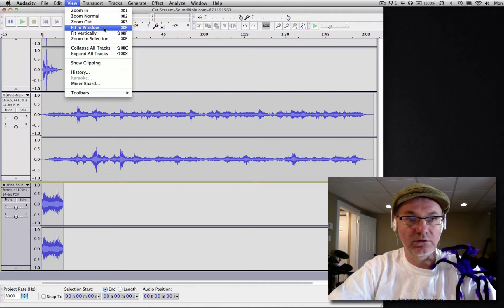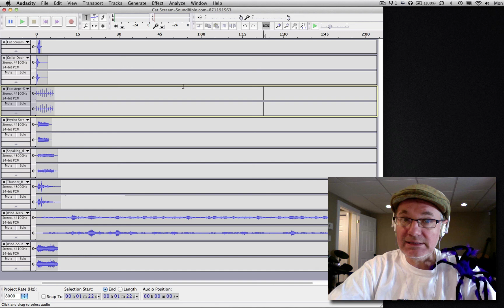Halloween Sounds How to Make a Scary Halloween Soundscape Audacity Tutorial Part 2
Part 2 How to Make a Scary Halloween Sounds easy with Audacity Tutorial

This Audacity tutorial shows how to create a soundscape of scary sounds. You can use this soundscape in many ways: In your porch when kids come for candy, at the office as a background soundtrack for halloween, at your school's halloween party, etc.